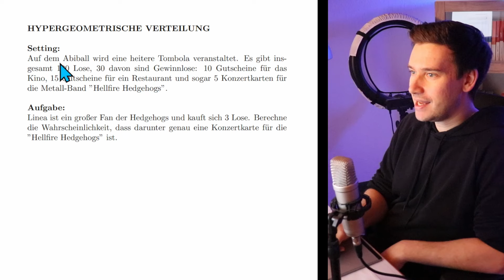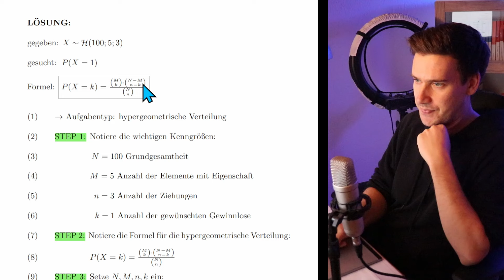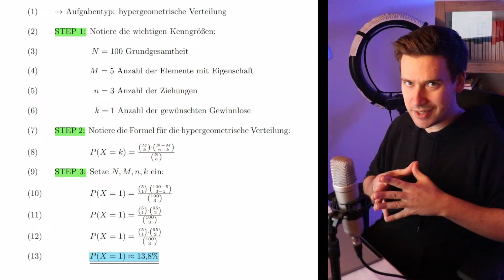HYPERGEOMETRISCHE VERTEILUNG im Mathe Abi: 1 Aufgabe (medium) | How to Mathe Abi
🟢 HYPERGEOMETRISCHE VERTEILUNG
Aufgaben des Typs "hypergeometrische Verteilung" gehören zu den etwas schwierigeren Rezepten der Stochastik im Mathe Abi. In diesem Erklärvideo rechne ich eine formale Aufgabe mit Hilfe der hypergeometrischen Verteilung. Diese Aufgabe ist mittelschwierig würde ich sagen. Es gibt nämlich auch nen kleinen Kontext zur Aufgabe: schau mal rein: Ich erkläre die hypergeometrische Verteilung einfach und verständlich.

🟢INHALT:
0:00 Aufgabenstellung
1:14 Lösung zur Aufgabe
6:00 Zusammenfassung

🟢WEITERE MATHE-VIDEOS:
➡️Playlist zur Stochastik: